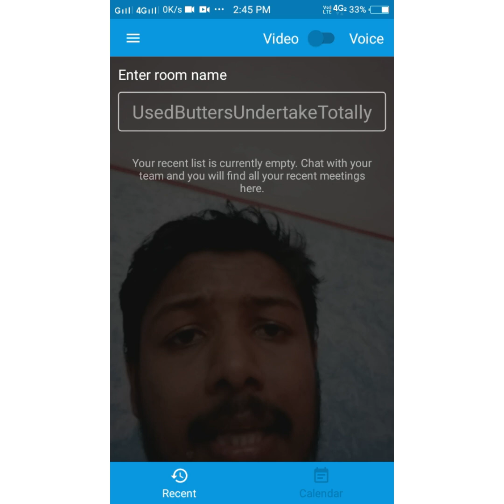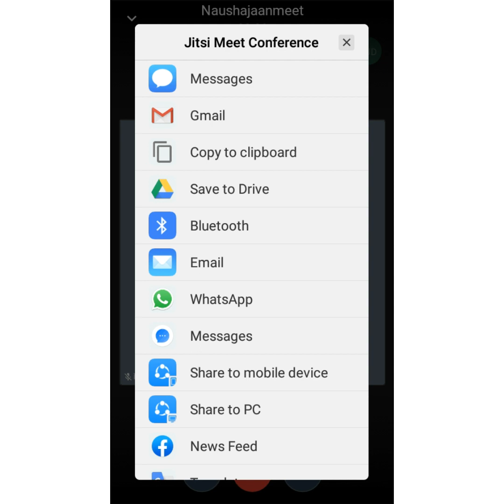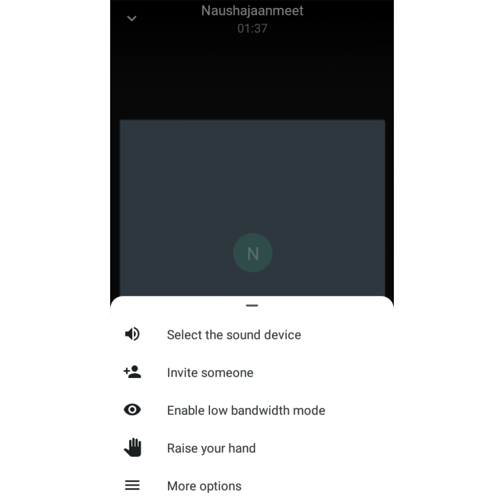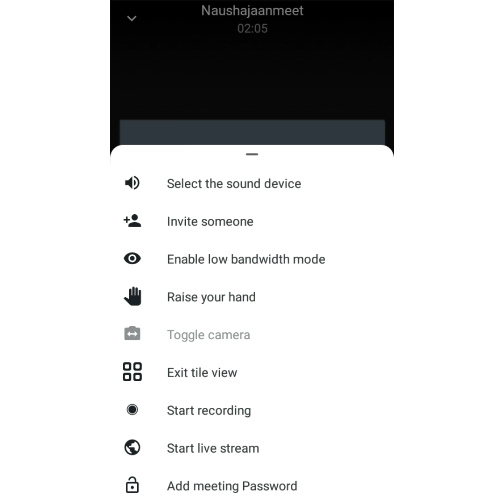How To Use Jitsi Meet App | Jitsi Meet App Tutorial In Kannada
My topic for today is about an application that can host a video conference. Its name is Jitsi Meat It is an online application that holds a meeting for you just like a zoom app. In this video I have explained to you in detail how you can use it and how to make it a good class.